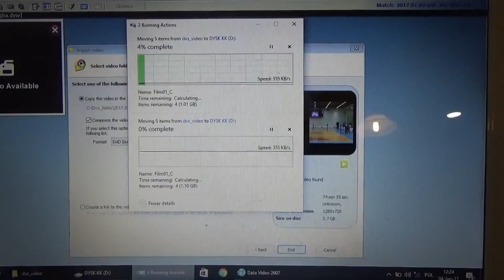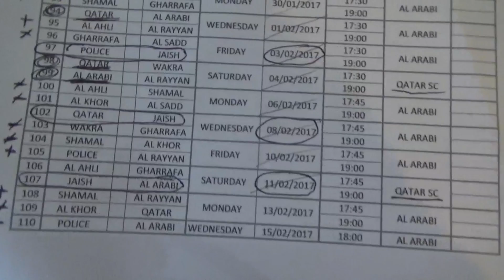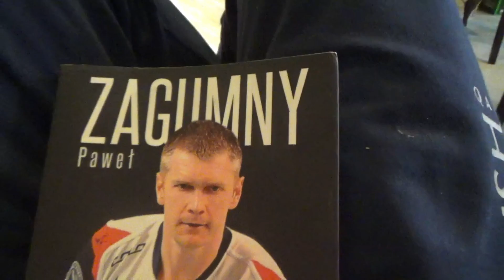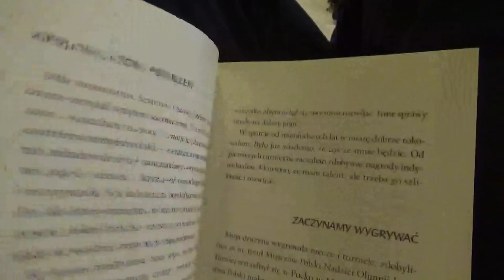Postanowienia na NOWY ROK